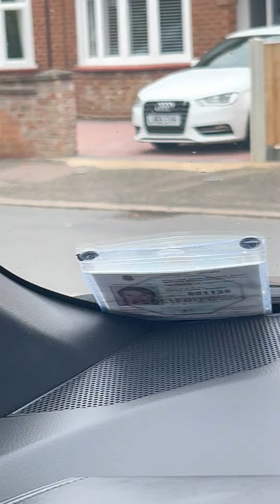Kings Lynn Junction on a bend Springwood